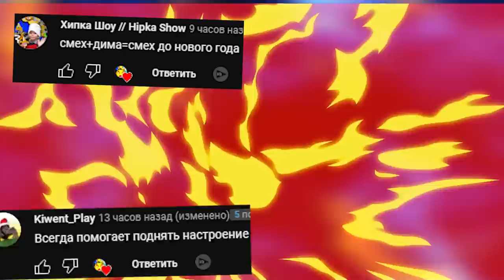Челлендж выживание в Гаррис Мод Угараем в Sandbox GMOD ► Garry's Mod